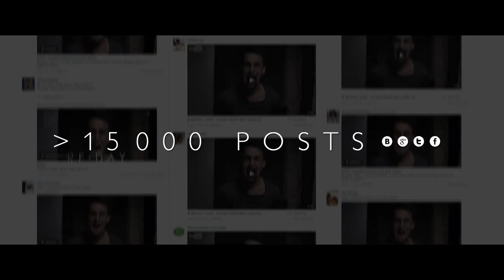Try not to Try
Advertised brand: City without drugs foundation
Advert title: ReDay: Antidrug social campaign

Advertising Agency: Red Pepper, Ekaterinburg, Russia/VGNC, Kiev, Ukraine

Creative Director: Danil Golovanov, Alexey Sobolev, Misha Koroteev, Nikita Harrisov
Art Director: Ulia Uzkih
Copywriter: Oleksii Sobolev, Misha Koroteev, Danil Golovanov,  Ivan Sosnin, Kirill Levashov, Artem Zverev
Director: Misha Koroteev / Oleksii Sobolev
Producer: Anna Soboleva, Darya Rosyk, Sofia Kalinkovitskaya, Katy Bamby
DOP: Artem Vinnik / Evgeny Lekh
CG: Evgeny Lekh
Colorgrading: Olya Korzhinskaya
Digital Production: Digital Zombie
Additional credits: Evgeny Roizman